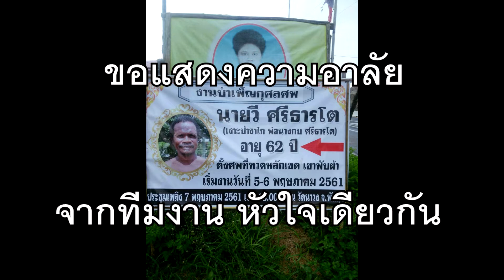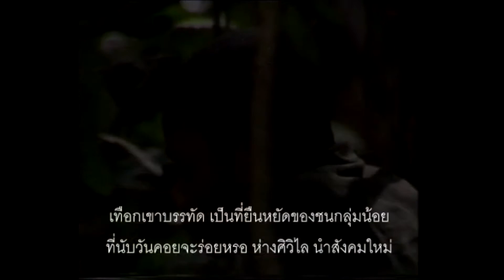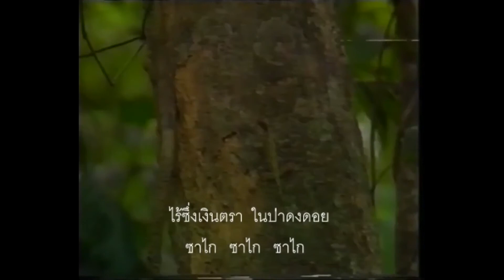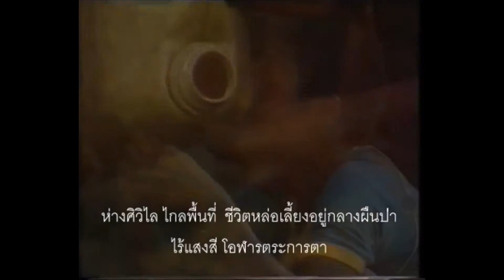ขอแสดงความอาลัย จากทีมงาน หัวใจเดียวกัน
สาระในบทเพลงได้บรรยาย ชีวิตของคนกลุ่มหนึ่งที่เรียกกันว่า เงาะป่าซาไก
คำร้อง ทำนอง อ.สายัณห์ รักชุม  ทีมงานขออุทิศส่วนบุญส่วนกุศลให้กับนายวิ ศรีธารโต  ด้วยความอาลัยยิ่ง